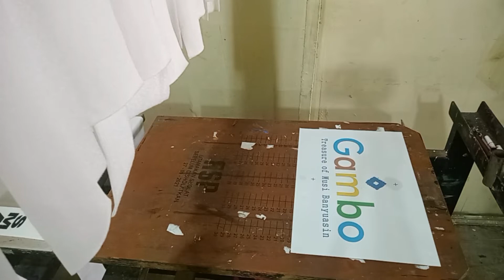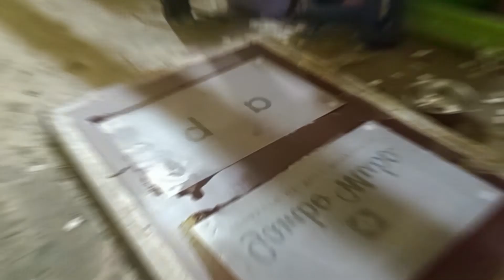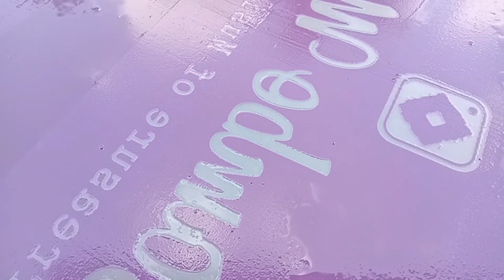Tutorial lengkap afdruk screen sablon flocking - step by step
halo sabloner, kali ini kita akan membuat Tutorial lengkap afdruk screen sablon plastisol - step by step, semoga bermanfaat ya.

jika kamu mendapatkan ilmu baru hari ini jangan lupa dukung channel kami ya, akar kami selalu semangat membuat konten yang bermanfaat di bidang sablon (screen printing ) manual maupun digital.